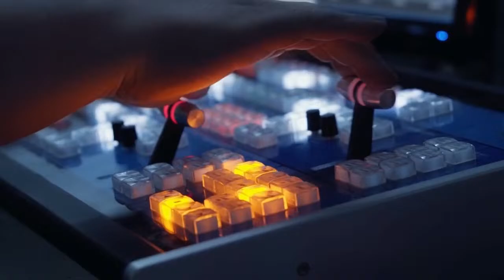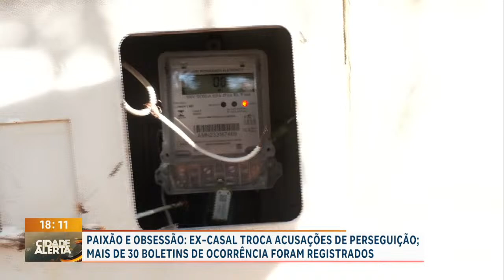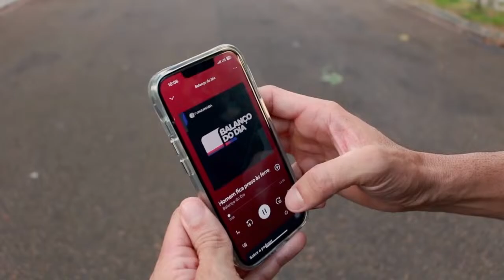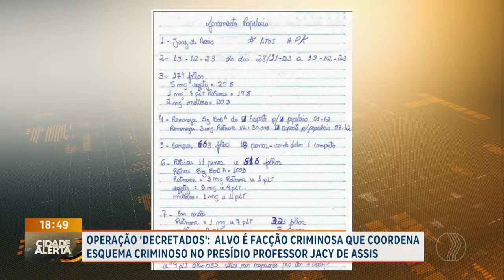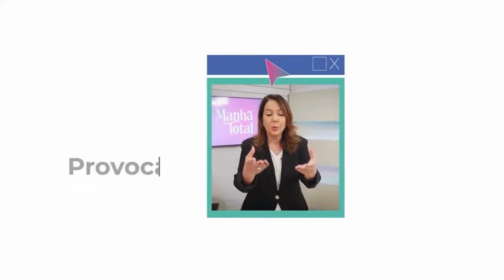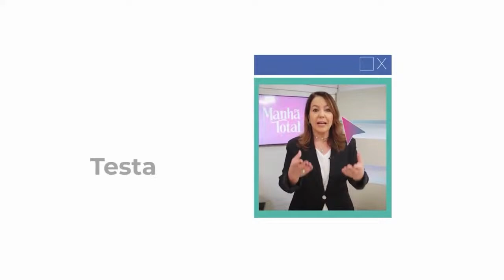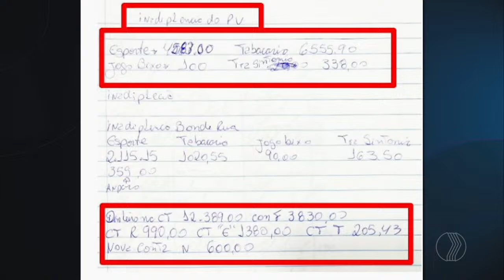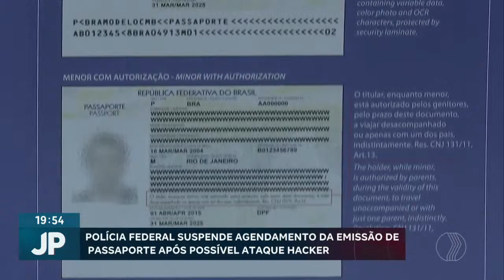🔴 CIDADE ALERTA MINAS E JORNAL PARANAÍBA | 18/04/2024 | TV PARANAÍBA AFILIADA RECORD